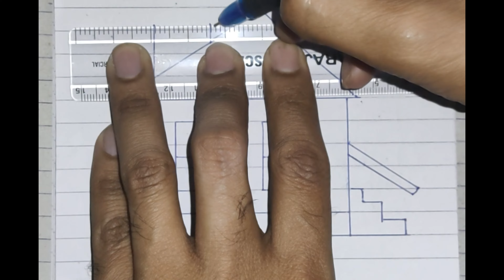Home drawing for kids How to Draw